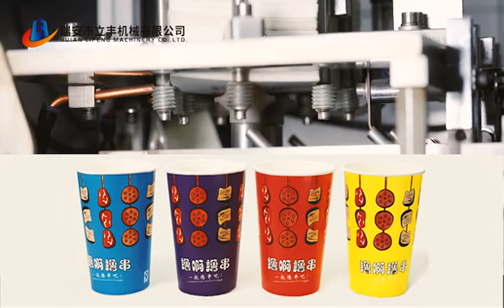useful cup and paper cup machinery